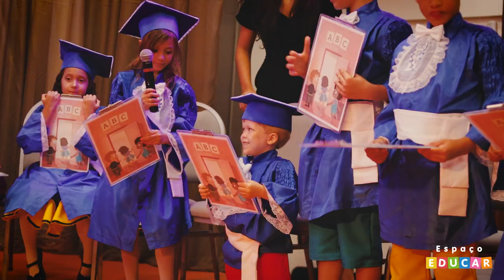After Movie Formatura ABC 2018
Este ano, o tema escolhido foi "Abre mundo, aí vou eu...". A formatura do ABC é um marco na vida das crianças, pois celebra a aquisição da leitura e da escrita, portas abertas que tornam o conhecimento muito mais acessível e as descobertas, maravilhosas aventuras. Confira esse momento lindo em nosso Aftermovie! 😍